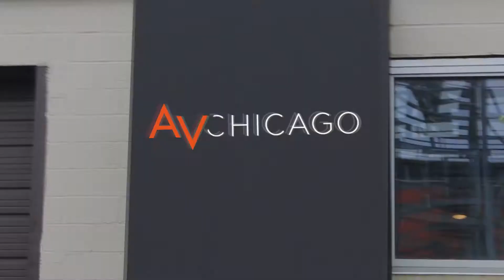Transforming Event Atmosphere & Mood Using Led Video Walls & Video Projection Lighting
Over 35 years helping producers & planners use technology to connect with their audiences. We offer a perfect blend of creative & technical services to extend your reach.